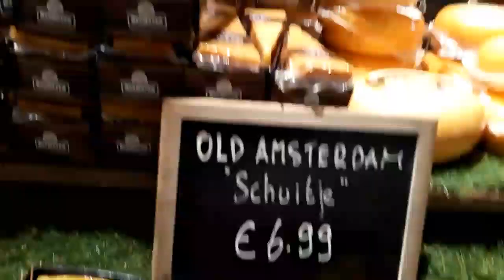Albert Heijn Dutch Grocery super store vlog/pak vlogger/Holland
In this video you will enjoy Albert Heijn Dutch Grocery super store .hope you will like this video